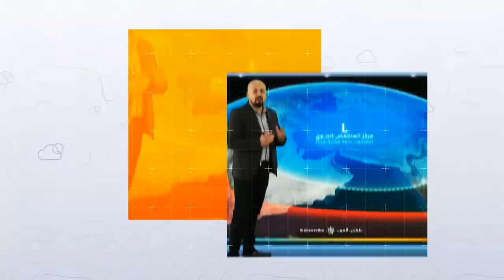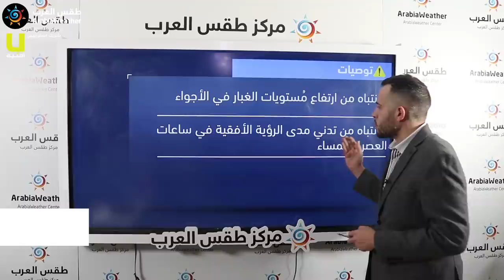طقس العرب - الأردن | النشرة الجوية الرئيسية | الثلاثاء 9-3-2021